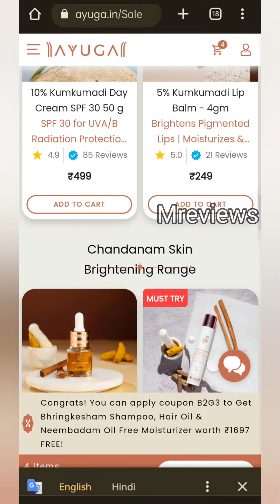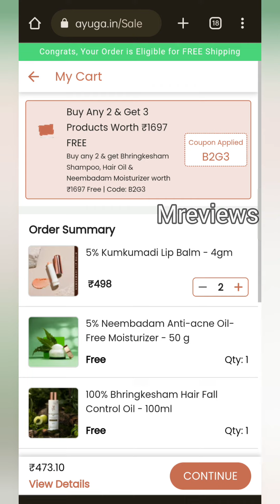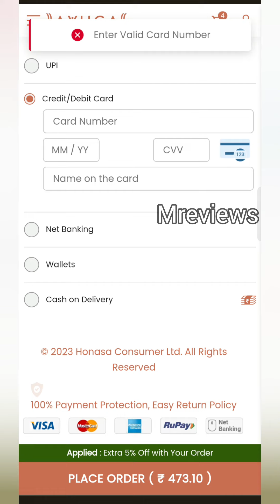🤍NEW LooT Offers Today🔥😱Free Products Loot Offer 🤍Limited Time Loot 💥🔥